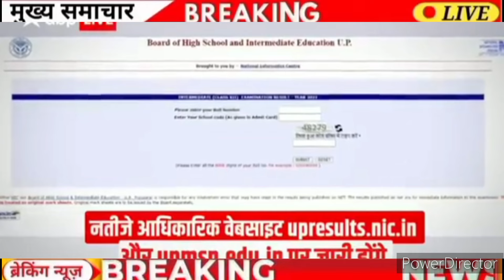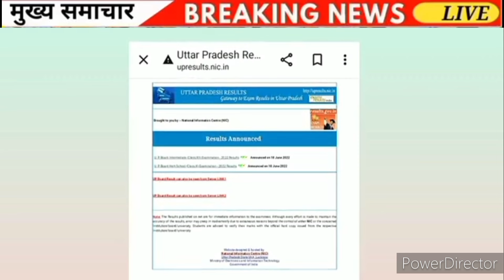बोर्ड ने जारी किया नया नियम। इस दिन आएगा 😱 रिजल्ट//2024 Board exam ki copy kaise check ✅ hoti h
बोर्ड ने जारी किये 4 नये नियम । कापी कैसे चेक होती है। 2024 Board exam ki copy kaise check ✅ hoti h

बोर्ड ने जारी किया नया नियम । कापी कैसे चेक होती है। 2024 Board exam ki copy kaise check ✅ hoti h

2024 Board exam ki copy kaise check hoti h
2024‌ Board Exam Copy Checking video
12th Board exam ki copy kaise check hoti h
2024 class 12th board Exam ki copy kaise check hoti h
10th Board exam ki copy kaise check hoti h
10th 2024 Board exam ki copy kaise check hoti h
up_board_exam_copy_checking_video
2024 Board me copy kaise check hogi
2024 board me copy kha check ho rhi h
2024 Upboard ki copy kaise check hoti h
2024 Board exam ki copy kaise check hoti h
2024Board Exam Copy Checking video
12th Board exam ki copy kaise check hoti h
2024 class 12 th board Exam ki copy kaise check hoti h
10th Board exam ki copy kaise check hoti h
10th 2024 Board exam ki copy kaise check hoti h
up_board_exam_copy_checking_video
2024Board me copy kaise check hogi
2024board me copy kha check ho rhi h
2024 Upboard ki copy kaise check hoti h

2024 board exam class 10
12वीं की बोर्ड परीक्षा
cbse 2024
2024 board exam class 10